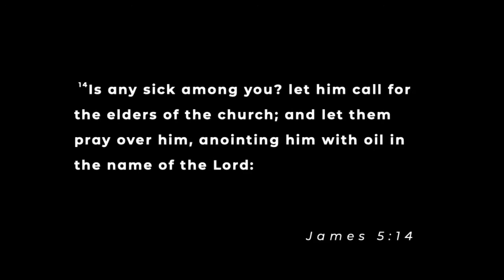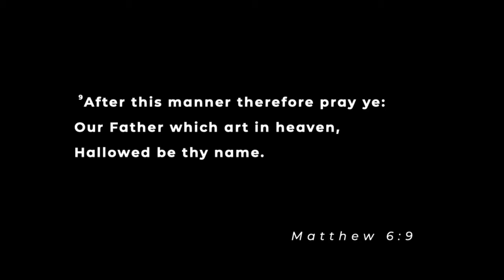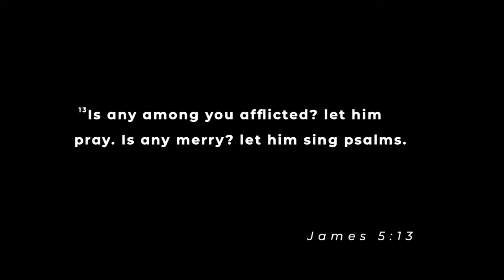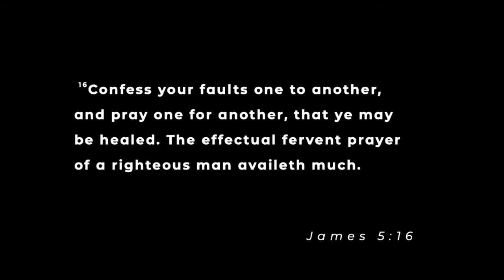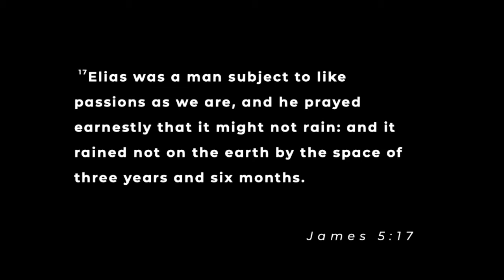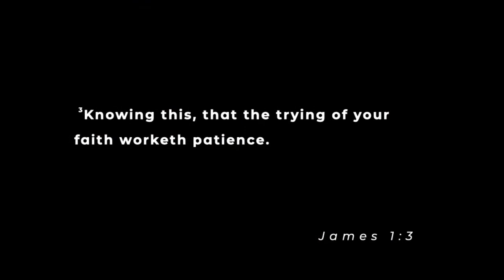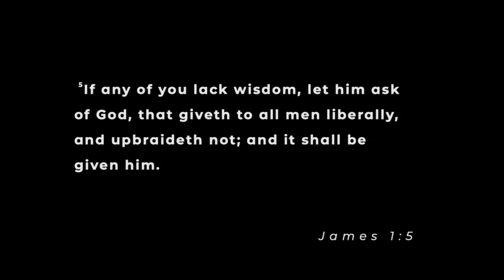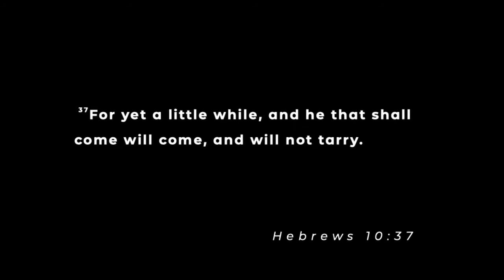Prayer Works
Sunday Morning Service | 8-1-21 AM | Bishop Mike Sartin